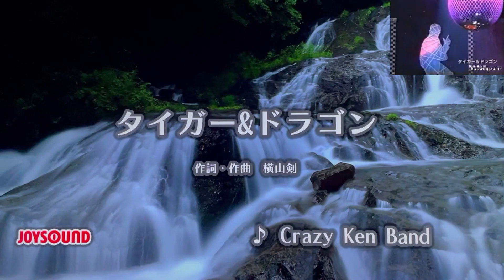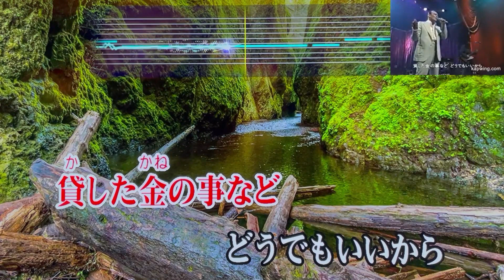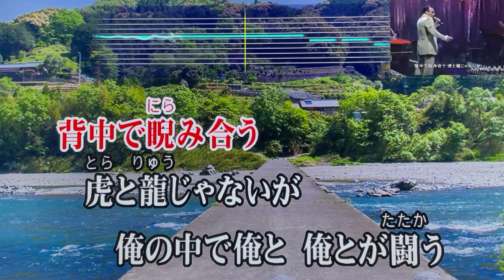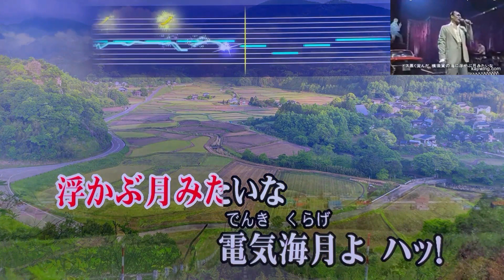『タイガー＆ドラゴン』 クレイジーケンバンド 【Full Karaoke 🐲 Cover Song】 "Tiger & Dragon" - CRAZY KEN BAND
《 Use Earphone🎧Headphone 》
【キー設定：原曲－１】

カラオケ採点平均90点の五十路ド素人親父が原曲モニター、ガイドメロディ、マイクエコーなしの自室カラオケ・フル曲歌唱を自宅ＴＶの前でスマホ録画しただけなので諸々それなりです… ご了承下さい😅

2002年(平成14年)にリリースされた5作目のシングルで、元々は横山剣さんが「和田アキ子さんに歌って欲しい」という思いで作曲され、その後、実際に横山さんのプロデュースでレコーディングされシングルのカップリング曲としてリリースされ、2005年には同名テレビドラマの主題歌として再リリースされた代表曲のひとつを歌い継がせて頂きました🎤